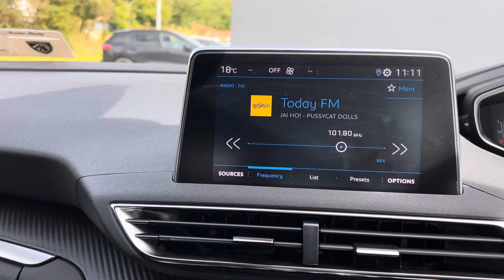Peugeot 5008 - 241 for sale